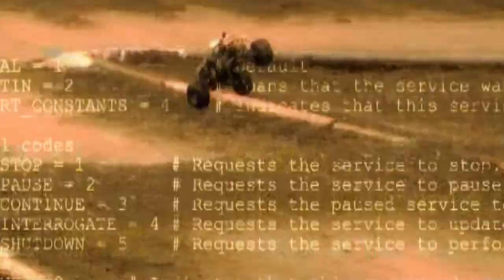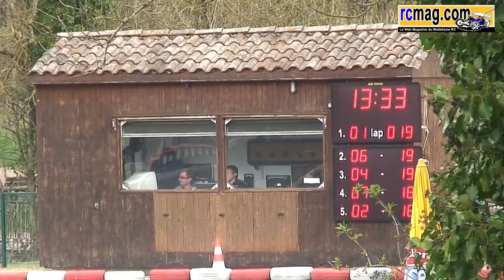CF Classique Angoulême 2011 - Demi B